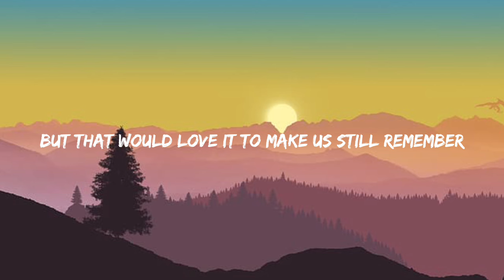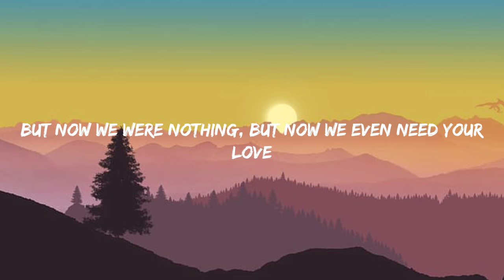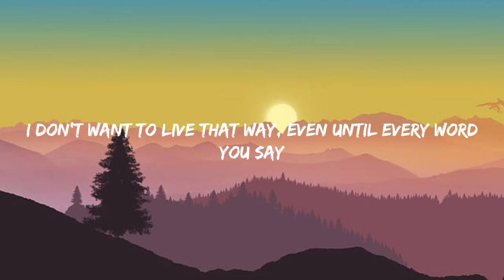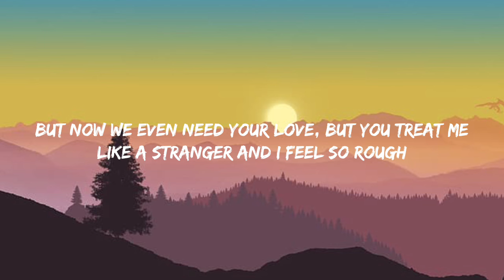Gotye - someone that I used to know (Lyrics)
Artist - @gotye

Lyrics -
Make out like it never happened and that we were nothing (aah-ooh)
And I don't even need your love (ooh)
But you treat me like a stranger, and that feels so rough (aah)
No, you didn't have to stoop so low (ooh)
Have your friends collect your records and then change your number (aah)
Somebody